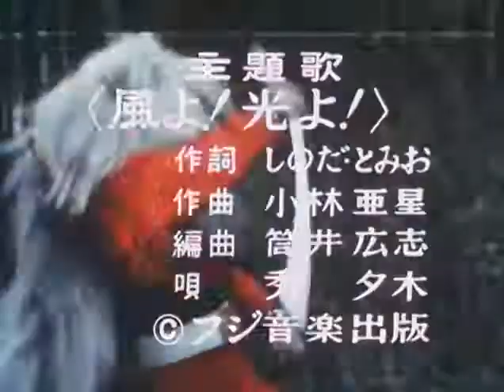快傑ライオン丸 第2話 Kaiketsu Lion-Maru Episode 2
During the late 16th century, a trio of ninja orphans are wandering Japan and saving people from evil by battling a villain of the week in each episode.